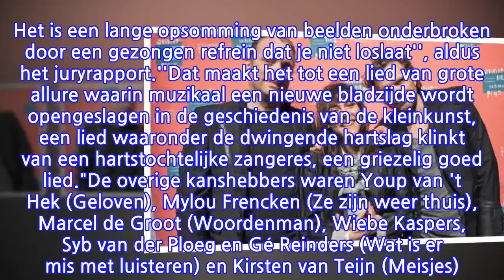Wende Snijders wint Annie M.G. Schmidtprijs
De prijs werd zondag uitgereikt op het Amsterdams Kleinkunst Festival in het hoofdstedelijke theater Bellevue. Snijders schreef zelf de muziek van Voor alles. De tekst is van de overleden schrijver Joost Zwagerman. ''Wende gebruikt een tekst van de bovenste plank voor haar intrigerende lied over angst. Het is een lange opsomming van beelden onderbroken door een gezongen refrein dat je niet loslaat'', aldus het juryrapport.''Dat maakt het tot een lied van grote allure waarin muzikaal een nieuwe bladzijde wordt opengeslagen in de geschiedenis van de kleinkunst, een lied waaronder de dwingende hartslag klinkt van een hartstochtelijke zangeres, een griezelig goed lied."De overige kanshebbers waren Youp van 't Hek (Geloven), Mylou Frencken (Ze zijn weer thuis), Marcel de Groot (Woordenman), Wiebe Kaspers, Syb van der Ploeg en Gé Reinders (Wat is er mis met luisteren) en Kirsten van Teijn (Meisjes). Alle genomineerden zongen hun lied voorafgaand aan de toekenning.De Annie M.G. Schmidtprijs, een bronzen borstbeeld van de naamgeefster en een bedrag van 3.500 euro, is voor de 26e keer uitgereikt. Vorig jaar wonnen Kiki Schippers en Rolf Verbaant met Er spoelen mensen aan.